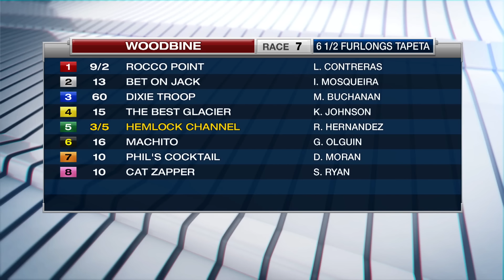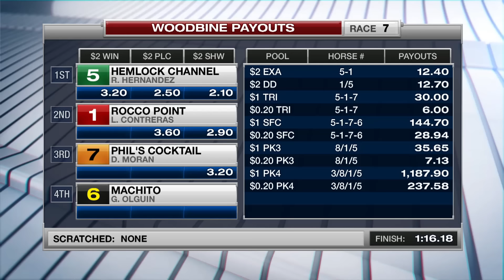Woodbine, Tbred, Oct. 5, 2016 Race 7